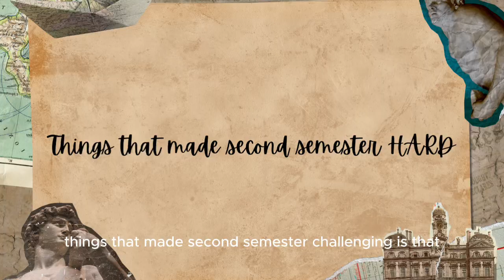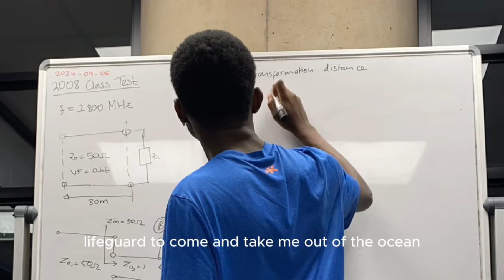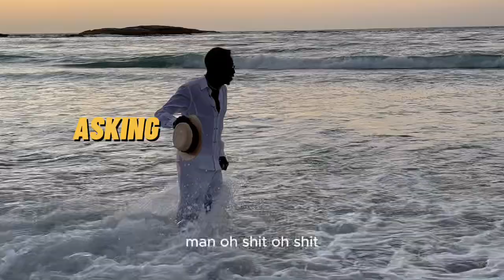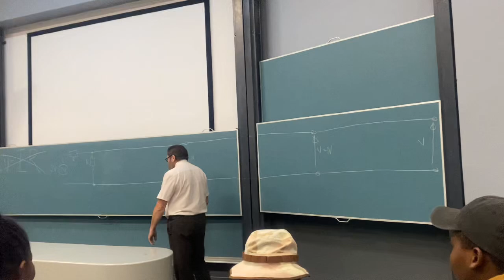Surviving the Second Semester of 3rd-Year Electrical Engineering at Wits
The second semester of 3rd-year Electrical Engineering at Wits University was no joke! From intense coursework to sleepless nights spent tackling projects and exams, this journey tested me like never before. In this video, I share my experience, the highs, the lows, and how I managed to push through it all. Whether you’re an engineering student or just curious about what it’s like, join me as I reflect on surviving one of the toughest semesters yet.